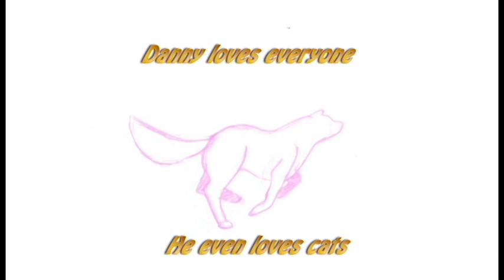Some common misconceptions about Alaskan Malamutes!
Hey Fluffs!
I filmed this video a few weeks ago during the snow storm. The snow is mostly gone now and Danny is much happier.

Anyway we found some common misconceptions about Alaskan Malamutes that we always hear. What are some common misconceptions about Alaskan Malamutes that you've heard?